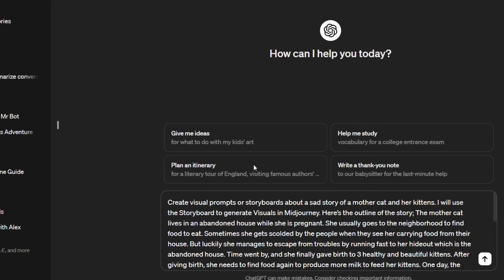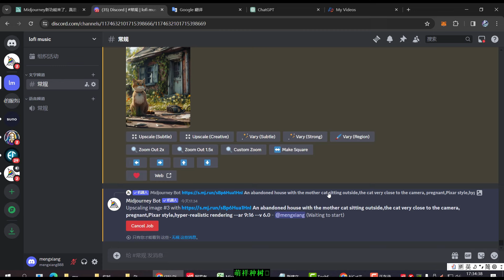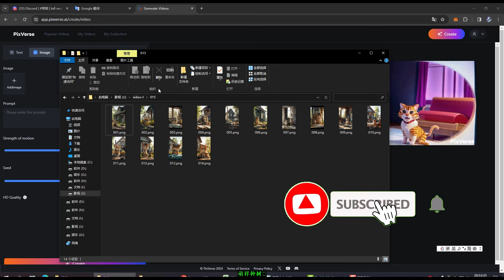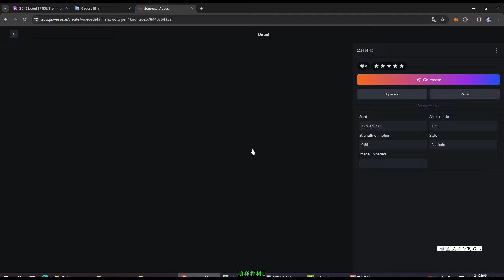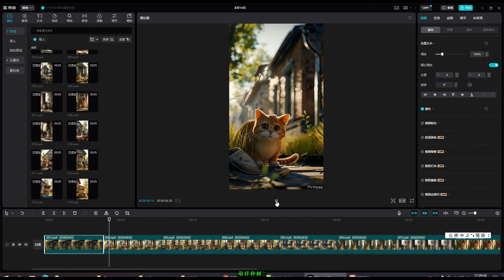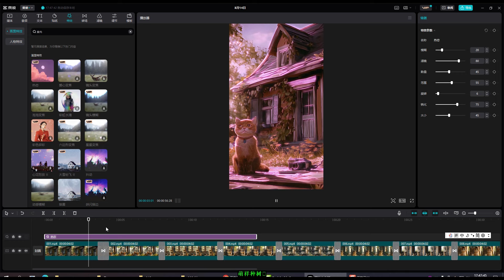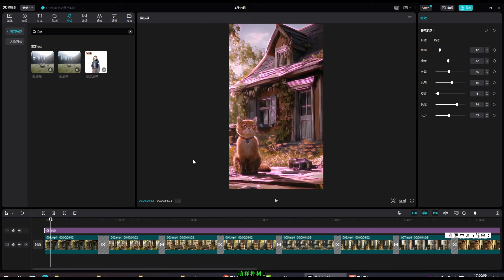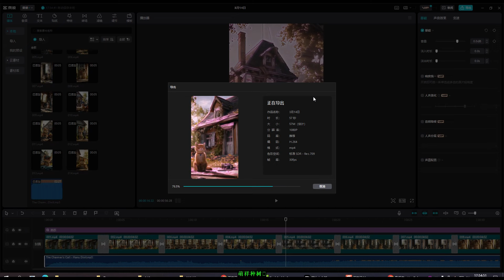拟人猫咪X视频月赚10万美金制作爆款网红AI猫咪视频用人工智能AI保姆级教程，YouTube赚钱项目，ChatGPT赚钱，Midjourney赚钱，剪映CapCut赚钱，网赚副业网络赚钱赚钱最快的方法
ChatGPT成品账号 | PLUS账号：
拟人猫咪X视频月赚10万美金制作爆款网红AI猫咪视频用人工智能AI保姆级教程，YouTube赚钱项目，ChatGPT赚钱，Midjourney赚钱，剪映CapCut赚钱，网赚副业网络赚钱赚钱最快的方法，被动收入项目

OpenAi Sora如何赚钱将为您带来百万美金财富如何利用Sora赚钱2024附Sora体验入口

猛男式2024网赚月赚$5000美金用人工智能AI最简单的不露脸YouTube赚钱项目

2024网赚【轻松式】不露脸月赚数万美金如何用AI人工智能制作轻松愉快的雪雨视频赚钱

免费【法老式】月赚$130000美金使用免费工具如何在Canva中制作不露脸视频赚钱极其强大

【病毒式】月赚$5 5万美金免费人工智能AI制作病毒式励志视频赚钱

[保姆级]月赚$40000美金年赚$50万美金无需露脸如何只用AI人工智能工具制作恐怖故事视频赚钱

【仆人级】日赚$8000美金使用AI人工智能生成LoFi音乐创建可盈利LoFi频道赚钱分步教程